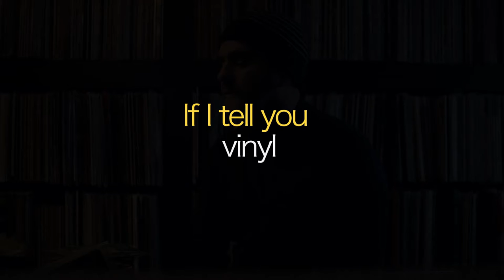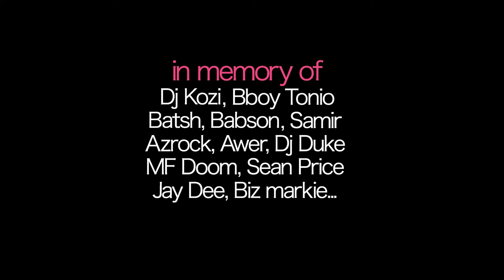DJ CLEON MEETS STAR WAX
In the second half of 2021 we followed Dj Cleon who was spining for the famous Battle VNR, in Aulnay city (93) - France. It was a special edition because it was at the Ferme du Vieux Pays and the Hip-hop Dome association organized a graffiti jam with a dozen writers who painted in tribute to hip-hop activists. And it was for the first time the Ile-De-France, Centre & Val De Loire region qualifications for the Bgirls and Bboys for the 2024 Olympics. We shooted the final between Bboy Colonel and Bboy Komeng! In a second time Dj Cléon opened the doors of his temple to us in the 77. His records, from bottom to top, invade all the rooms even his kitchen... Dj Cleon is a hardcore digger and passionate about vintage objects for several decades. Special moment because the beatmaker and tablist who released Ep on Favorite Records rarely accepts interviews. Version en Français

⚡️Special Big up to Deejay Taj, NJ, Imani, Nadir Kitatni, Asso VNR, Lion Scot, Nasty, Vision, Manyak, Gustav, Henry Hang, Eaze,  Sane2, Tesk, Jomad & Andrew, Risc...